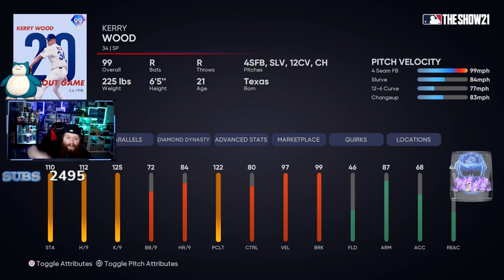MY PITCHER DID THIS IN FINEST KYLE TUCKERS DEBUT... MLB The Show 21 Diamond Dynasty